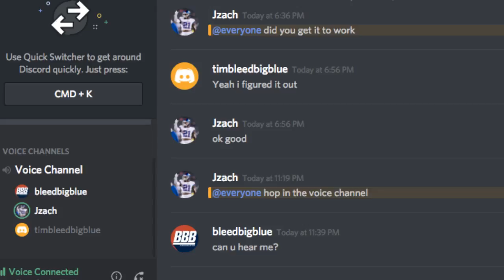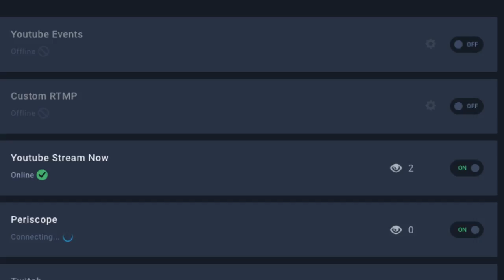New York Giants vs. New York Jets | New York Giants Podcast | 1st Madden NFL 18 Stream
Here is our 1st real try at game streaming. We are still working out some kinks with the audio, but this should be fun. Please add us on twitch & discord. Playing In this video Is @bleedsbigblue & @timbleedbigblue

Bleedbigblue #2734